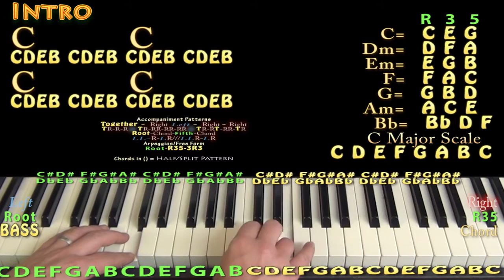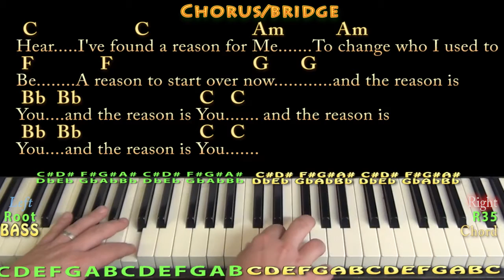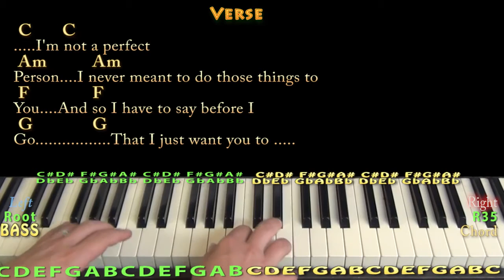The Reason (Hoobastank) Piano Cover Lesson in C with Chords/Lyrics